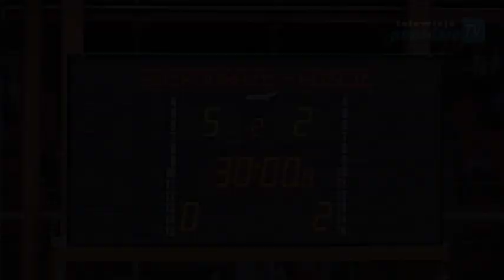BLF XIII - 1 kolejka: HYDROGEOTECHNIKA - ZBLUDOWICE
Za nami I i II kolejka spotkań XIII edycji Buskiej Ligi Futsalu. Mecze rozgrywane są w hali sportowej PMOS, przy ul. Kusocińskiego 3. HYDROGEOTECHNIKA - ZBLUDOWICE - 5: 2.